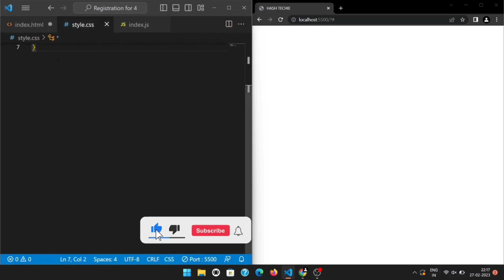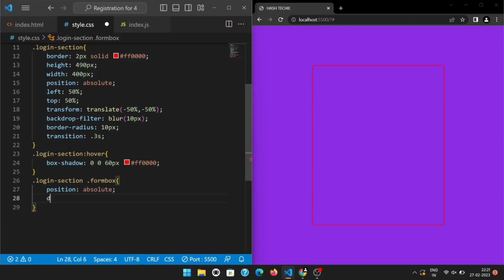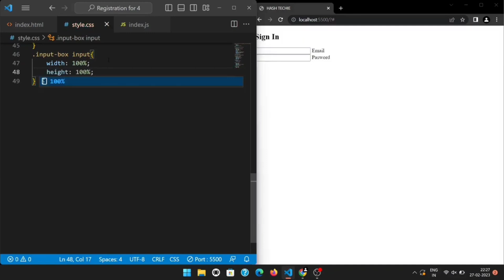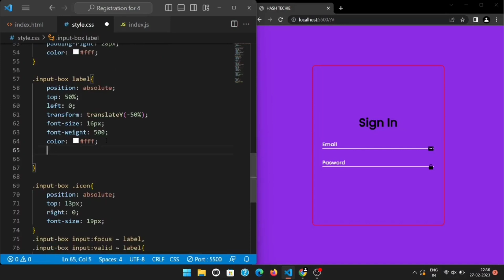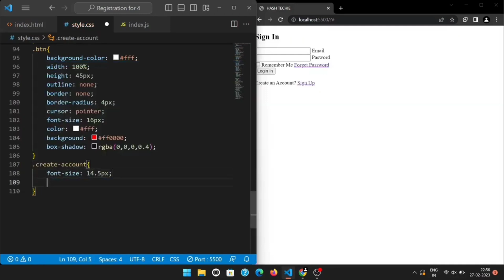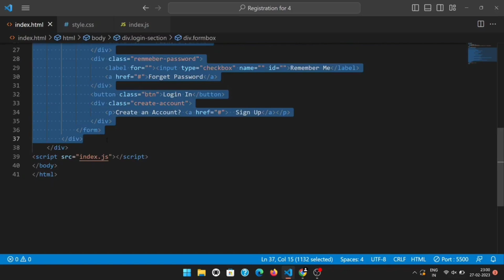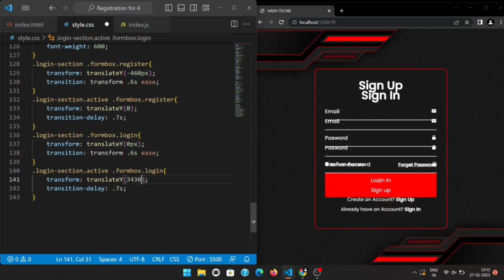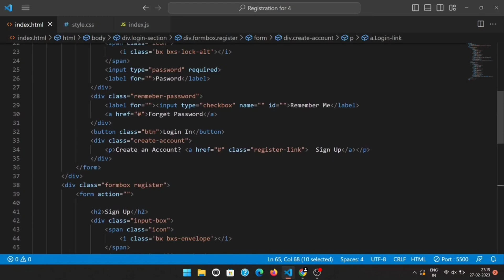Регистрация и Анимация форма входа с использованием HTML, CSS и Js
Registration Form and Animation Login using html css